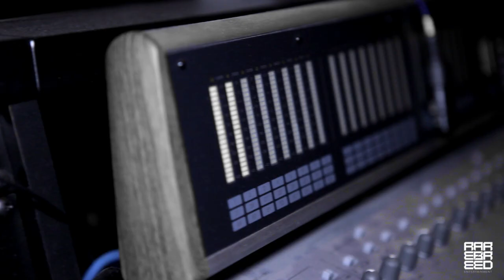RIO - Champion Remix [NET VIDEO]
Taken off RIO & Dj Stylus PUSH TO START mixtape.

Follow me on the new socials...
TW: @Rioowyamean
TT: @Rioowyamean
SC: @Rioowyamean